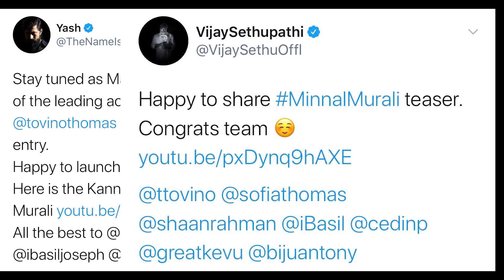Hidden details|മിന്നൽ മുരളി ടീസറിൽ നിങ്ങൾ ശ്രദ്ധിക്കാത്ത 10 കാര്യങ്ങൾ |Minnal Murali|Teaser|Decoding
Decoding and the analysis of Minnal murali Teaser